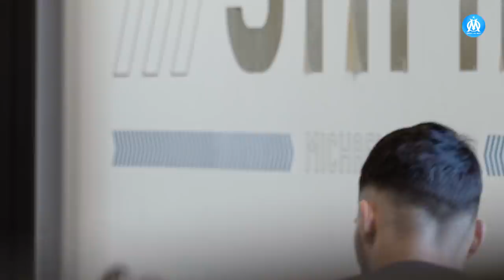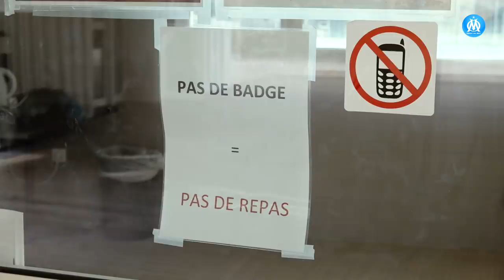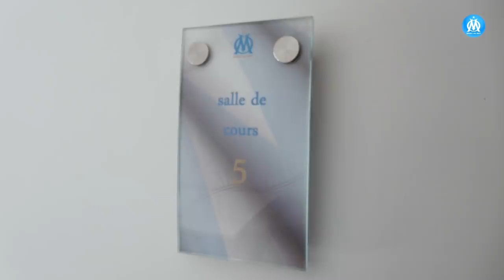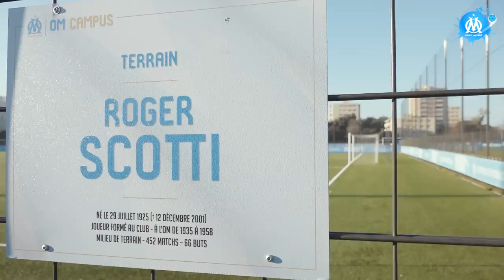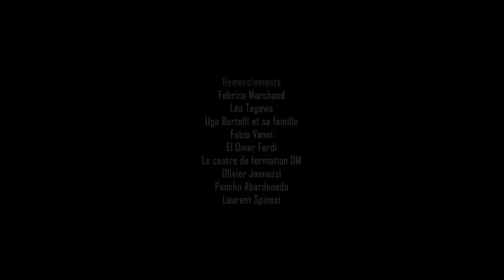17 ans - Épisode 2 | Le documentaire exclusif sur les U17 de l'OM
Quelques mois après un premier coup de projecteur sur leur quotidien, Ugo Bertelli, Fabio Vanni et El Omar Fardi décrivent leur évolution respective.
Entre rêves, doutes et remise en question, plongez dans la tête de ces trois jeunes Olympiens évoluant en U18.